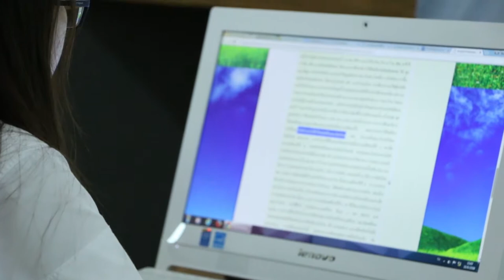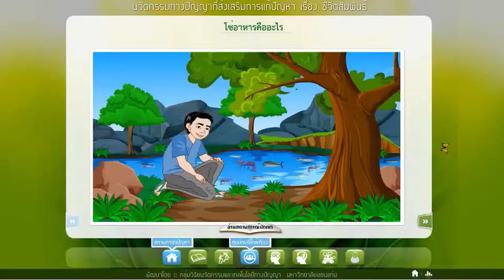แนะนำรายวิชา การออกแบบและพัฒนาสิ่งแวดล้อมทางการเรียนรู้สำหรับการเรียนรู้ยุคใหม่